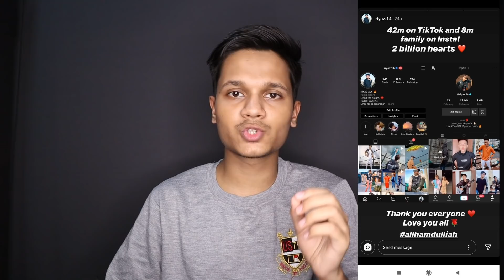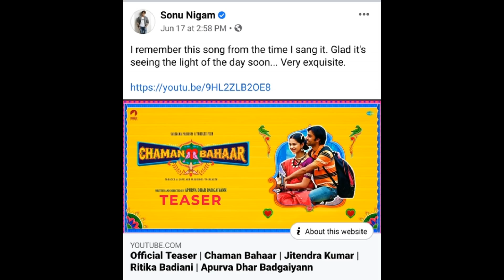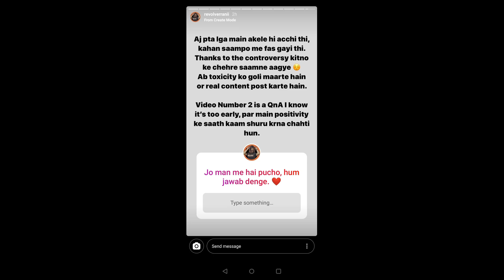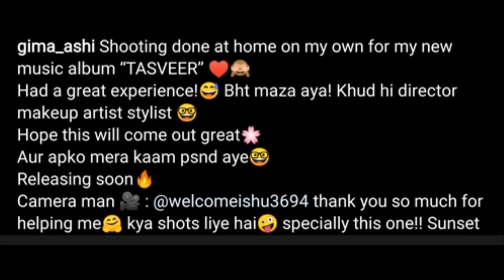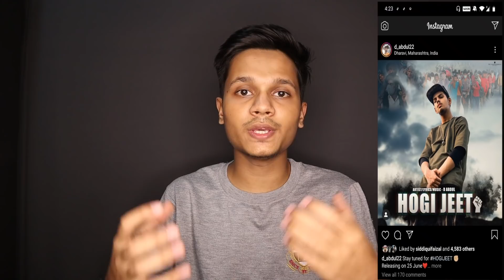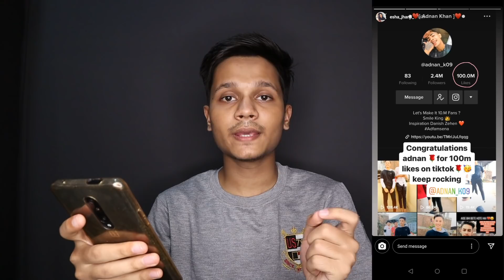Adnaan 07 Fight With Amish, Rits Vs Manjul Fight, Arishfa Khan, FIR On Oye Its Prank, Anushka Sen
My Previous Video about ( Adnaan 07 Angry, Faisu 07 Copy Content, Elvish Yadav Vs Abdul, Arishfa Khan, Hindustani Bhau, TikTok )

Tiktokers vs Youtubers

Edit :
Shaikh Ejaz

Concept & Actors :
Ejaz